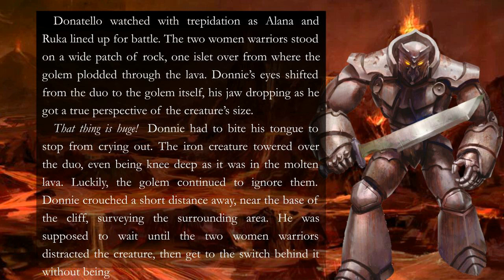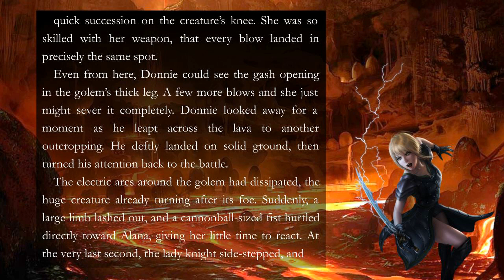Excerpt from the book Dark Monolith~The Heroes of Ravenford Book 3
Dark Monolith The Heroes of Ravenford Book 3 Audio excerpt.
The book written by F.P. Spirit
Narrated by Alexander P. Wender